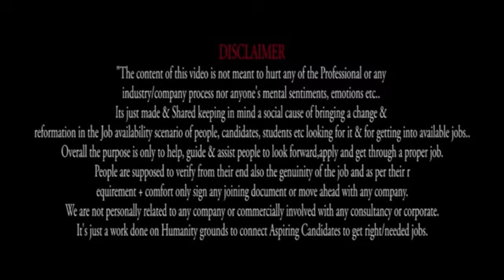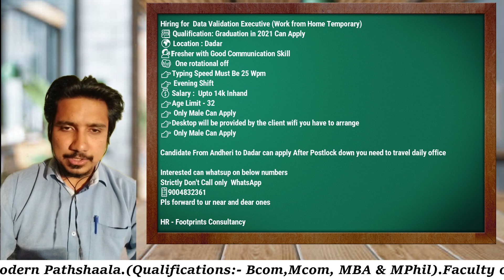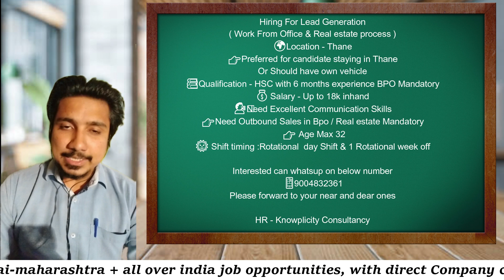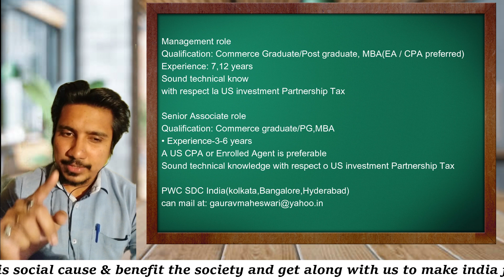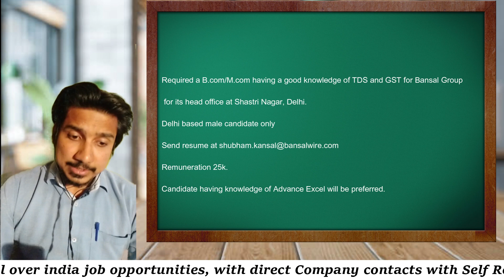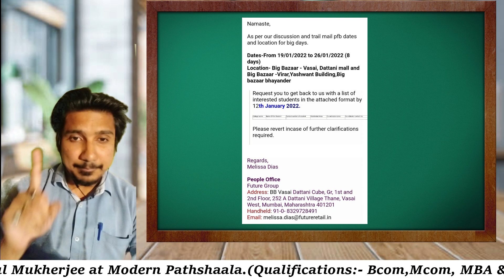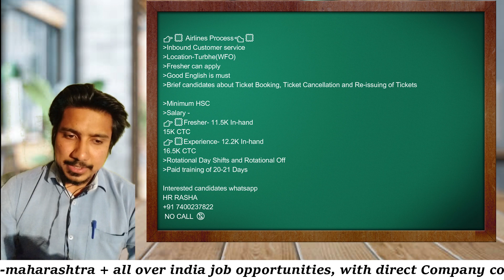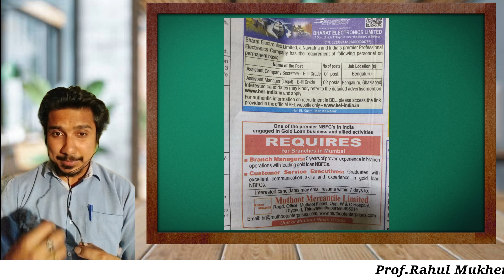Fresh January Jobs | Diversified | Latest Opening | Part-Full time | Prof.Rahul ki Modern Pathshala#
Hello Dear People,
¥"Welcome to Prof. Rahul ki modern pathshaala with another fresh boost"¥

"DO APPLY DIRECTLY INTO THE COMPANIES through their direct contacts.

700Vacancies :- Here we are sharing the VARIOUS JOB OPENINGS & OPPORTUNITIES in diversified fields/profiles Completely free of cost.

👉NOTE:- "YOUR ELIGIBILITY WILL ONLY GET YOU A REPLY ON EMAIL/CALL OR GET YOU A CALL FOR JOB INTERVIEW OR FINAL SELECTION".

WorkFromHome after 10th, 12th, Graduation, Post Graduation, Arts, Science,Banking, etc.
Always comes out in our channel.

EMAIL YOUR RESUME/BIO-DATA "DIRECTLY to the Company" Email I'd , as shared in the video,one by one.,and NOT TO ME.

Around "700+" Genuine & CURRENT JOB OPENINGS, for everyone from different industries, Profiles & Qualifications shared.

"The Job opportunities are in the following profiles"

"It's simply a social cause by a qualified professor of Mumbai & his Team".

# Prof.Rahul Mukherjee ki Modern Pathshaala#

*'Motilal Oswal Online Mega Recruitment Drive'*

We invite all the *Graduates & Post-Graduates* to  participate in  online Interview Drive for *Full Time Job opportunity at Motilal Oswal*

*Mode of Interview:  Zoom Meeting*

*To Apply for Job, it is mandatory to Register by clicking on the below link:*

Kindly forward this message to all your colleagues, friends & relatives those who are currently in search of Jobs.

Hey! Checkout this amazing course *All in one BMS/BBA videos*.

FO ANY AVIATION RELATED COURSES - HAVE A PROFESSIONAL APPROACH /GUIDANCE/MENTORING & COUNSELING through FlyHigh Aviation.

JOB SEARCH ENDS HERE!! QUIZ & COURSE PROGRAMME AT BUYCANO. Quiz and Mock Tests have more than 30k Questions on Gk, English, NISM - MF , IRDA - Insurance , B Com, BAFF, BMS , BBI and other competitive exams for FREE.. Download the app using this link:-

The video has been edited by Mr.Abhishek Dubey.👍.
For any other such work or contracts,you may Co-ordinate on :-  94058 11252

*"The video has been edited by Mr.Abhishek Dubey".11252